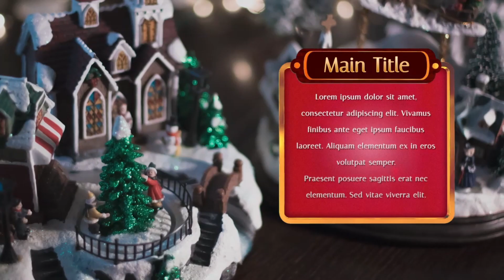Filmstocks Christmas Effects Packs - Filmora 9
If you don't know how to use photoshop, Premiere Pro, After Effects, you can make your own logo (and so much more) using this simple yet professional designs and Design Maker "PlaceIt" with endless possibilities in each Template

For beginners who want to learn video editing, I suggest the Filmora 9